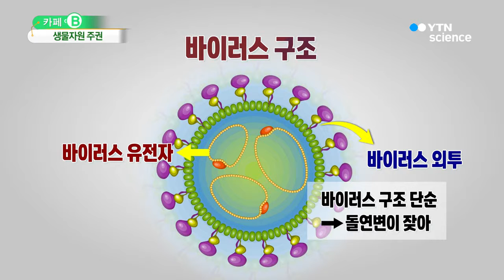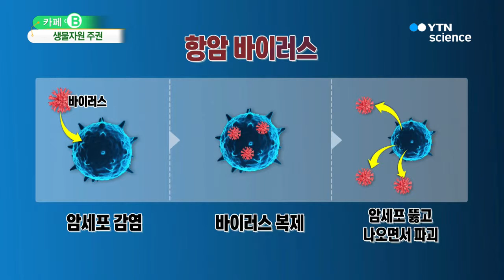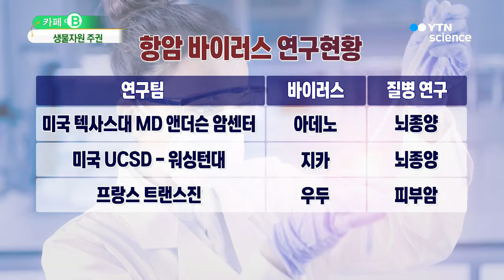질병 유발 '바이러스'로 암세포 죽인다